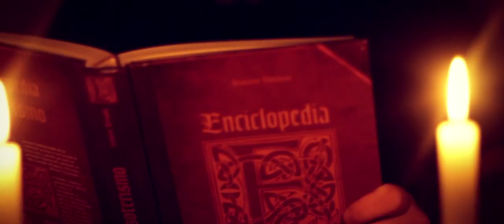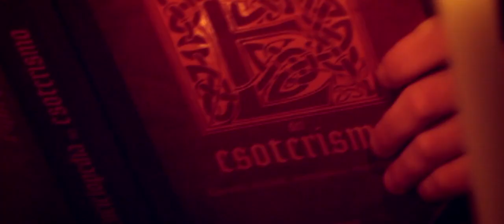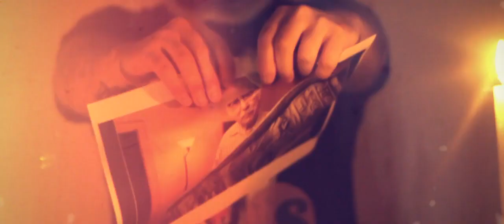FÉNIX LEGACY OF GODS - EL IMPÍO (VIDEOCLIP)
Coincidiendo con el día de su cumpleaños; Fénix Legacy of Gods presenta su nuevo y primer videoclip "El Impío" tema que pertenece a su nuevo trabajo también titulado "El Impio". Producido por Saer of Ksd

Quiero agradecer especialmente a la gente que ha colaborado para sacar este proyecto. A mi bro Sow Enil, por la grabación y mezcla del tema, a mi hermano Óscar a.k.a. Fly again por la grabación y edición del vídeo en un tiempo muy corto y a Cristo por su aporte en ciertas escenas del videoclip.

"Yo no soy Diós mejor no busques perdón"

CONTACTO